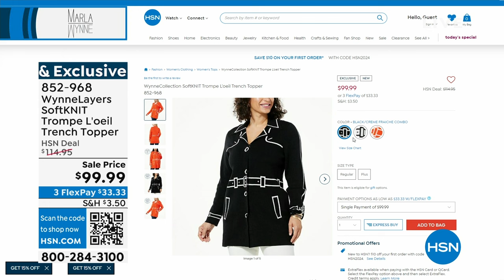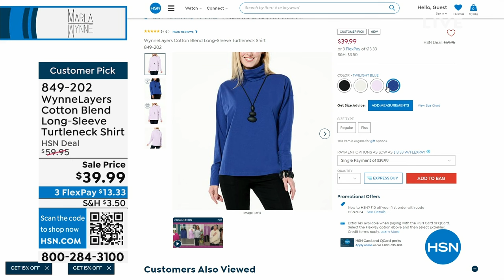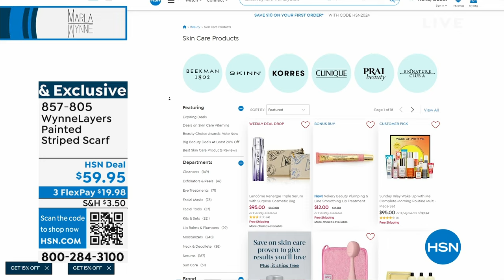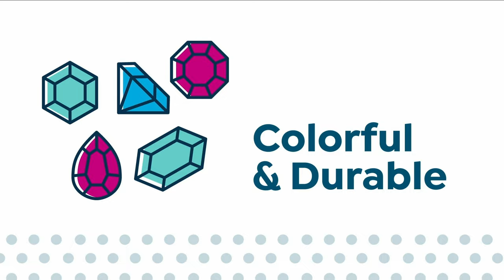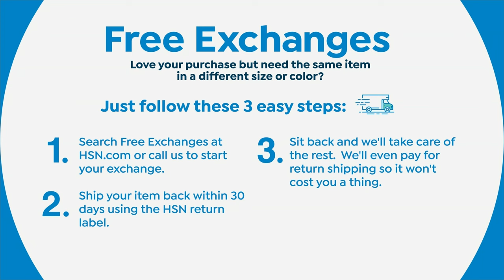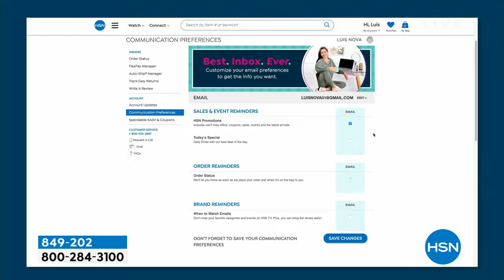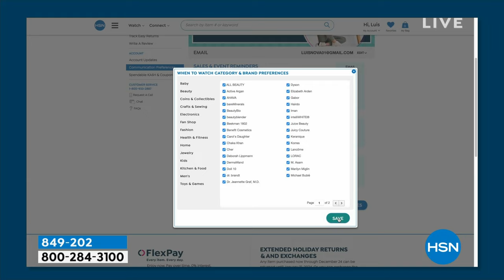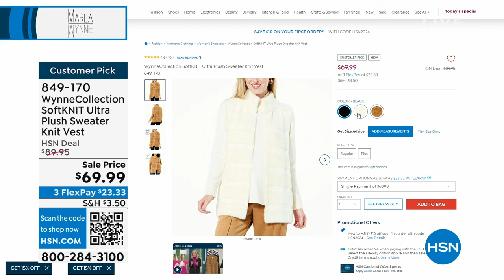HSN | MarlaWynne Fashions 01.08.2024 - 07 PM